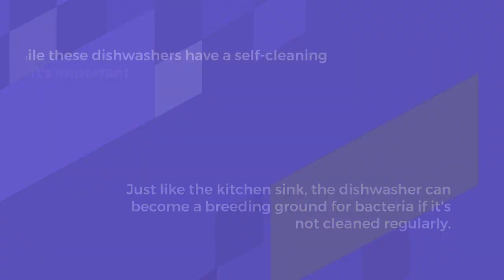5 Kitchen Sanitation Mistakes You Should Avoid at All Costs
5 Kitchen Sanitation Mistakes You Should Avoid at All Costs

Kitchen sanitation is an important part of keeping your home clean and safe. Unfortunately, it's also one of the most commonly overlooked areas in terms of cleaning. This is often because people simply don't know where to start or what to do.

If you're unsure about how to keep your kitchen clean, don't worry - you're not alone. In fact, many homeowners make the same kitchen sanitation mistakes. To help you avoid making these mistakes, we've put together a list of the most common ones.

1. Not Cleaning the Kitchen Sink

One of the most common kitchen sanitation mistakes is not cleaning the kitchen sink. This is often because people simply don't think to clean it. However, the kitchen sink is one of the most important areas to clean in your kitchen.

Not only does it come into contact with dirty dishes, but it's also where food scraps and other debris can accumulate. Over time, this can lead to a build-up of bacteria and other germs.

2. Not Cleaning the Dishwasher

Another common mistake is not cleaning the dishwasher. Just like the kitchen sink, the dishwasher can become a breeding ground for bacteria if it's not cleaned regularly. This is especially true if you have a self-cleaning dishwasher. While these dishwashers have a self-cleaning cycle, it's important to clean them regularly to remove any build-up of food or grease. To clean it, run it on an empty cycle with a cup of white vinegar in the detergent dispenser. This will help to remove any build-up of grease and grime.

3. Not Cleaning the Oven

Ovens can be one of the most difficult appliances to keep clean. However, it's important to clean them on a regular basis to prevent a build-up of grease and grime. You can clean the oven with a mixture of baking soda and water. Mix one cup of baking soda with one quart of warm water. Then, use a sponge or cloth to apply the mixture to the inside of the oven. Let it sit for a few hours before wiping it clean.

4. Not Sanitizing Cutting Boards

Cutting boards are one of the most commonly used items in the kitchen. However, they can also be one of the most dangerous if they're not cleaned properly. Cutting boards can easily become contaminated with bacteria, which can lead to food poisoning. To clean a cutting board, wash it with hot, soapy water. Then, use a clean cloth to sanitize it with a solution of one tablespoon of bleach per gallon of water.

5. Not Cleaning the Refrigerator

Cleaning the refrigerator is an often-overlooked task. However, it's important to clean it on a regular basis to prevent the build-up of mold and mildew. The best way to clean a refrigerator is to remove all of the food and shelves. Then, wash the shelves and interior of the fridge with hot, soapy water. Rinse the shelves and interior with clean water, and dry them with a clean towel. Finally, replace the food and shelves.

Conclusion

It is important to be aware of the potential kitchen sanitation mistakes that homeowners can make in order to avoid them. By taking the time to clean these areas of the kitchen properly, homeowners can help prevent the spread of foodborne illnesses.

Don't let your kitchen become a cesspool of bacteria and other pathogens. Let the professionals at Queen Bee Cleaning Services take good care of your home. We are one of the leading house cleaning companies in Seattle, providing residential and commercial cleaning services to all our clients. Book a service today, and let us transform your kitchen into a spotless and sanitized Eden.